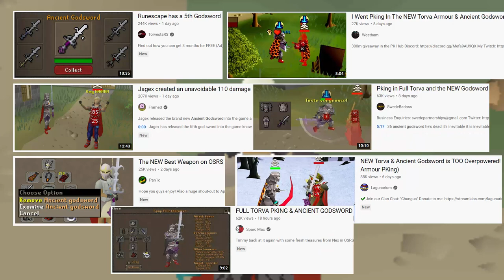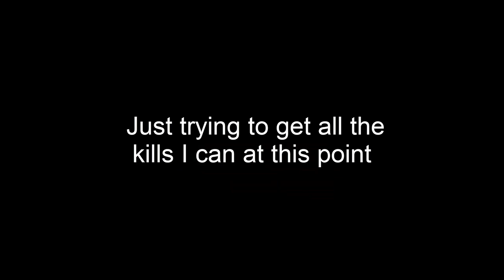Ancient Godsword Combo PKing on a Pure - [OSRS PvP | Infernal Cape | Greater Corruption]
In this video I test out two deadly combos with the Ancient Godsword in traditional "Edgeville-style" PKing. Using the dragon knives, dragon dagger, and granite maul, I was able to stack over 120 damage in 2 game ticks - on par with double-gmaul to elder maul! This combo is a lot more predictable though, but you can risk less for the same damage potential.